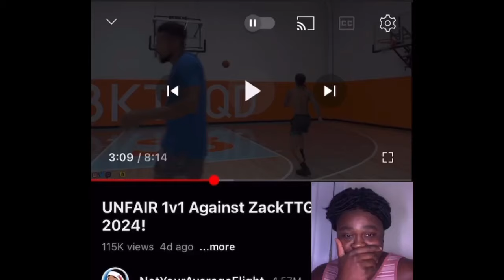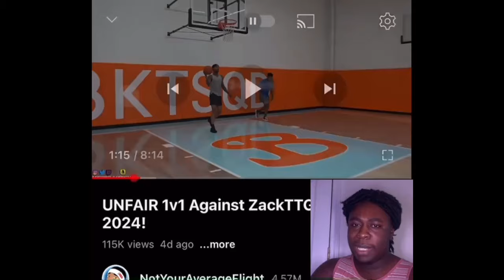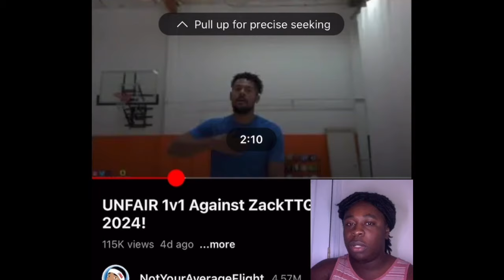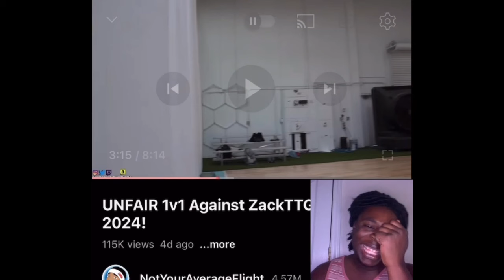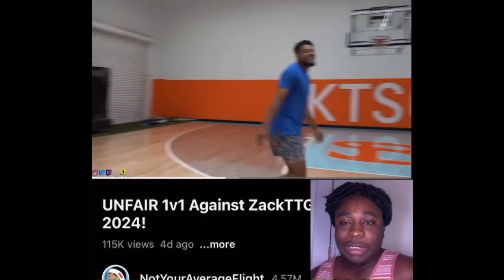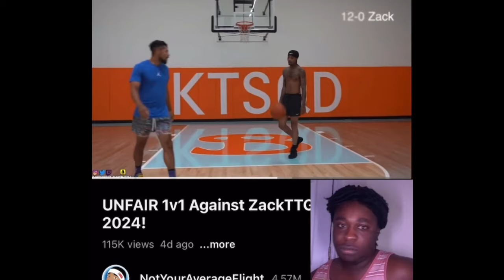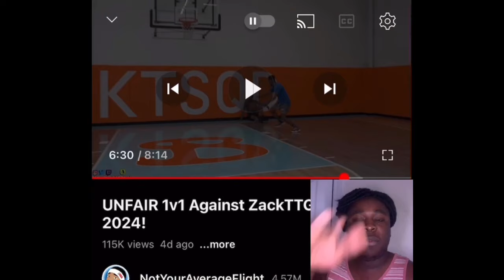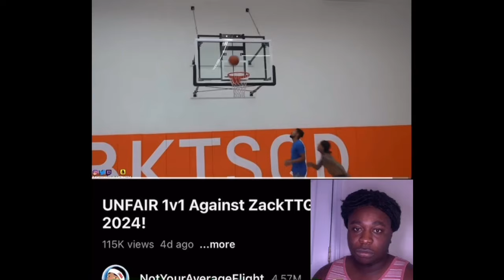Flightreacts Vs ZachTTG 1v1 Reaction………CLOSE THE SCHOOLS 🤣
Don't forget to like comment and subscribe to the channel if you haven't done it already, I appreciate every single one of you that watch the video, many more vids to come.